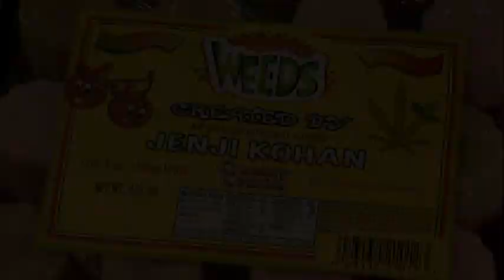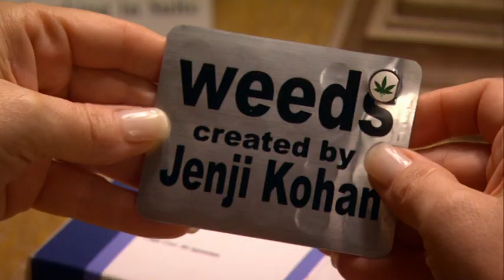Weeds - Season 4 - Little Titles by Jenji Kohan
Bonus feature for Showtime's "Weeds". Please purchase the DVD if you like it